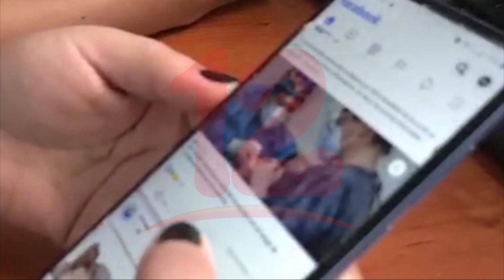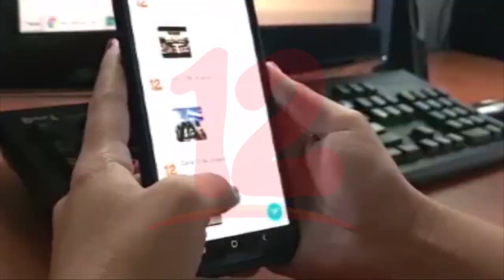Mujeres, principales interesadas en emprender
Noticias12Nicaragua Mujeres son las principales que se interesan por emprender en los diferentes rubros, esto vine a mejorar la economía de cada hogar manifestó Ángeles Mayorga de Desarrollo proyecto.